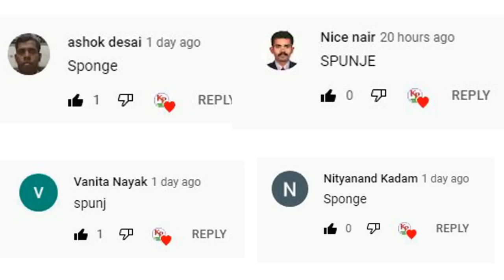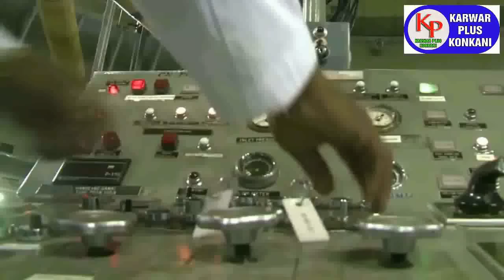KARWAR PLUS KONKANI NEWS TODAY 03-08-2022 konkaninews karwarkokaninews By Karwarpluskonkani